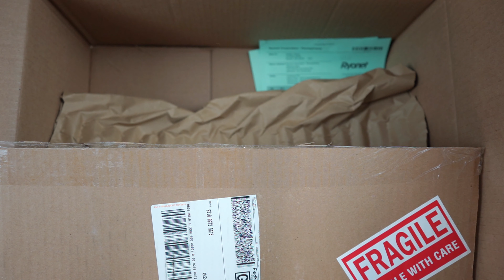Abstract Art Work Printed by Screenprint_Wave_Dots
You can download my artwork and print it at a local print shop(17 by 24 inches)

🔴 TOOLS / SUPPLIES
Printer Canon Pixma IX6820